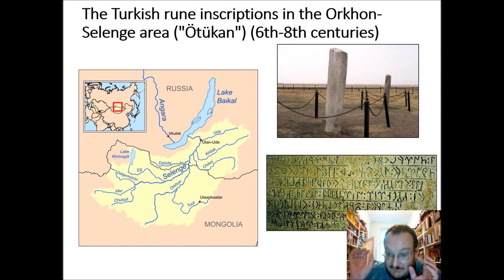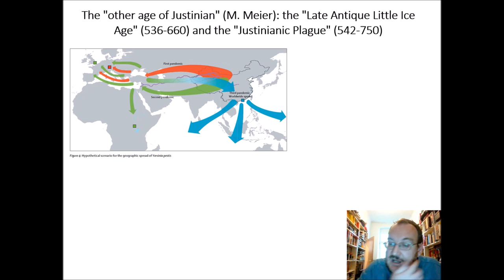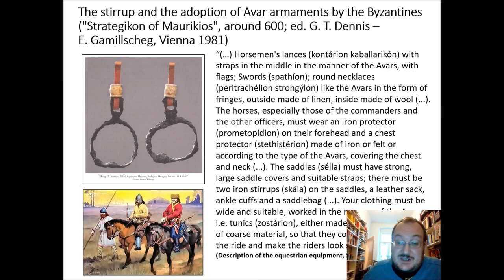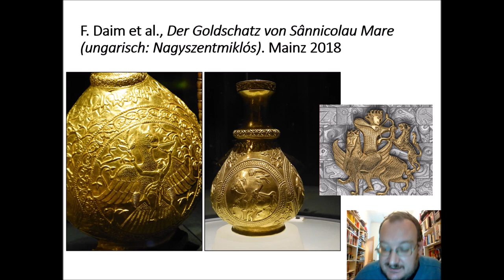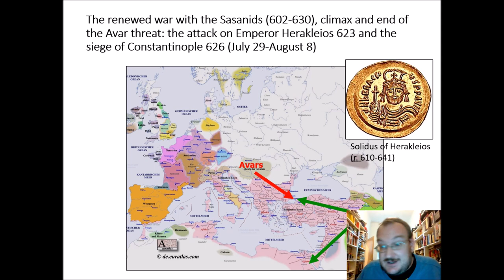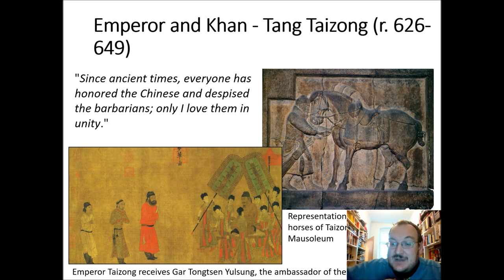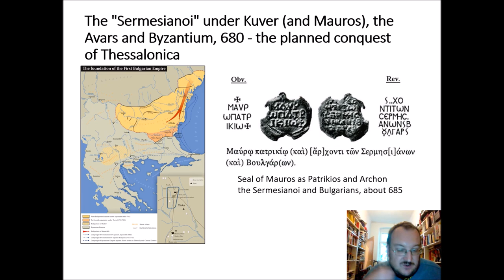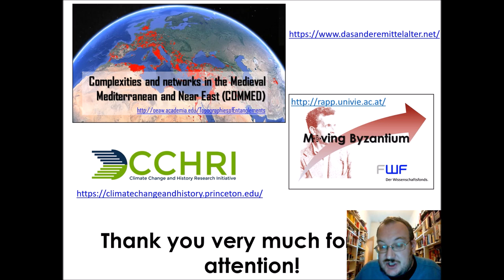Byzantium and the Steppes in the 6th to 7th centuries CE: Avars, Turks and Bulgars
In this presentation, Johannes Preiser-Kapeller provides an overview of the relations between the Roman/Byzantine Empire and the Steppes within the framework of the general dynamics in the Eurasian steppe region in the 6th to 7th centuries CE.

More information on research on Byzantium, the Steppes and the Danube region at the Abteilung für Byzanzforschung/Institut für Mittelalterforschung, Austrian Academy of Sciences